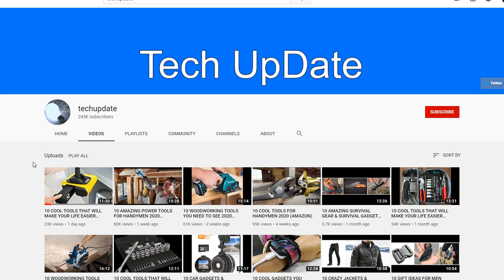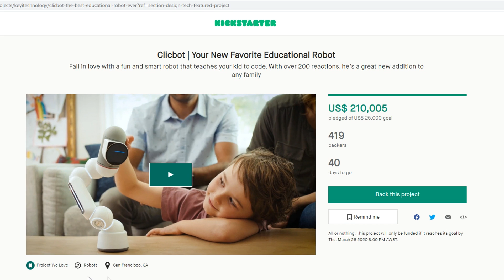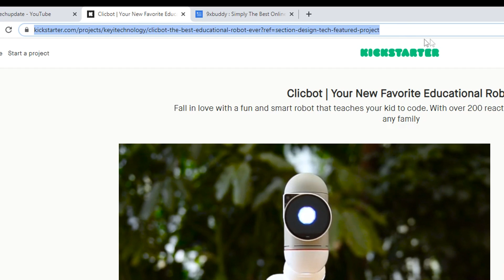$16,000 A MONTH SA YOUTUBE KAHIT WALANG VIDEO! - Paano kumita sa youtube ng walang video!